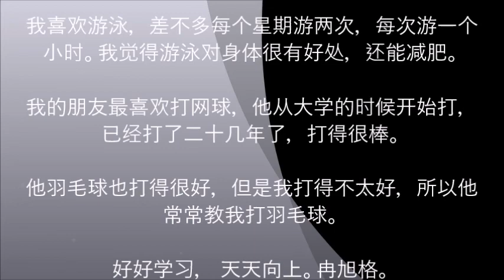主题:介绍我的爱好 冉旭格。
我喜欢游泳，差不多每个星期游两次，每次游一个
小时。我觉得游泳对身体很有好处，还能减肥。

我的朋友最喜欢打网球，他从大学的时候开始打，
已经打了二十几年了，打得很棒。

他羽毛球也打得很好，但是我打得不太好，所以他
常常教我打羽毛球。

好好学习， 天天向上。冉旭格。
WeChat: Dolna051131